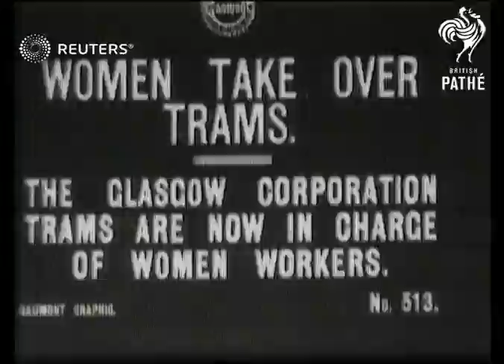Trams taken over by women workers (1916)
Female workers take over the running of Glasgow Corporation trams

Full Description:

SLATE INFORMATION: Women Take Over Trams

SCOTLAND: Glasgow:
EXT

Title: The Glasgow Corporation trams are now in charge of women workers.

(5ft)

SV. Women signing on at tram depot.

(23ft)

SV. Woman driving tram.

(30ft)

GV. ditto.

(39ft)

SV. Int. back view Conductress issuing tickets to passengers.

(48ft)

SV. Conductress.

(49ft)

Scotland, Great Britain, Vehicles

tram, trolly, streetcar
Background: Female workers take over the running of Glasgow Corporation trams